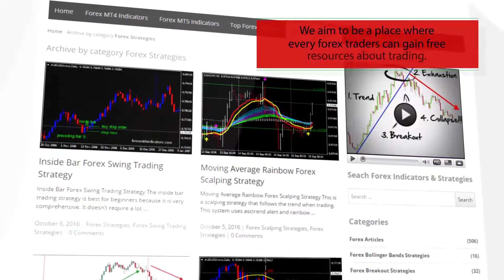Asian Box Forex Scalping Strategy - How To Trade Using Forex Strategies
Download Asian Box Forex Scalping Strategy

-About-

Asian Box Forex Scalping Strategy
Forex Strategies
Forex Indicators
Forex Systems